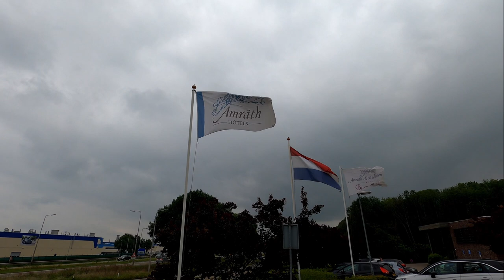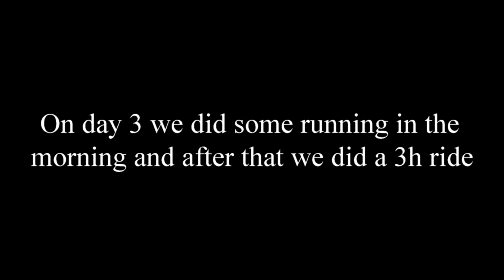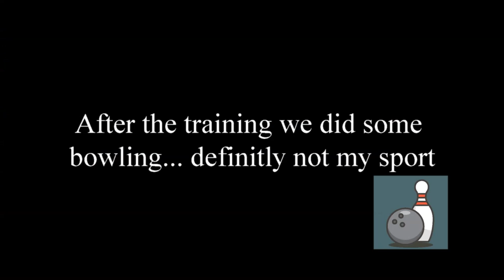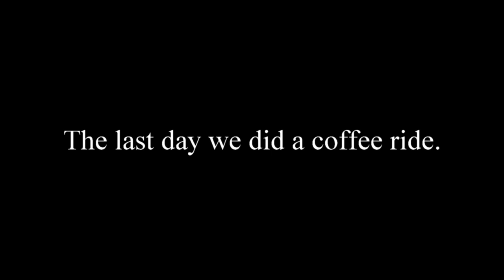A week of training with Pauwels-Sauzen Bingoal